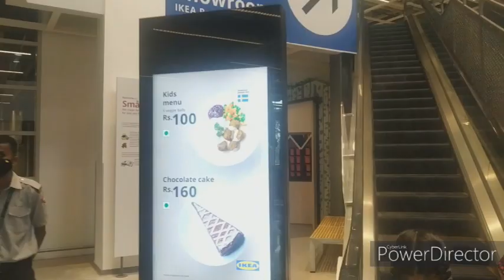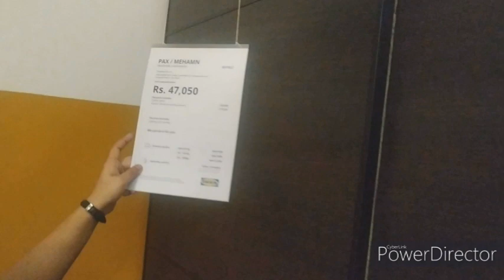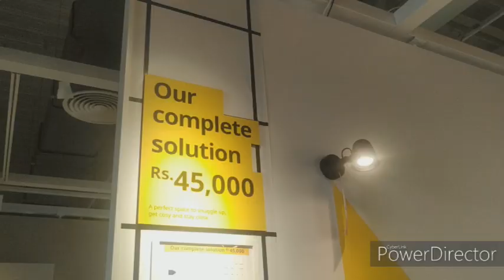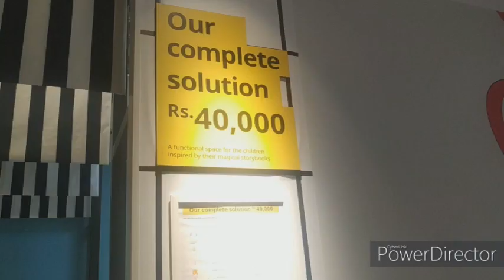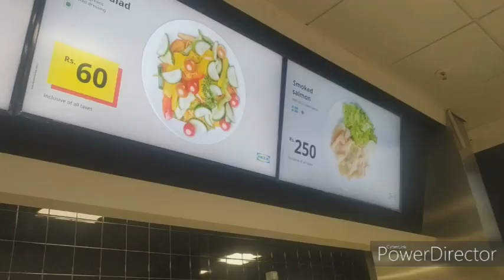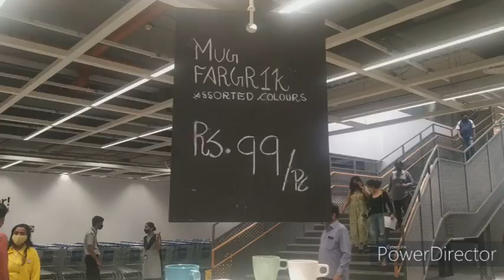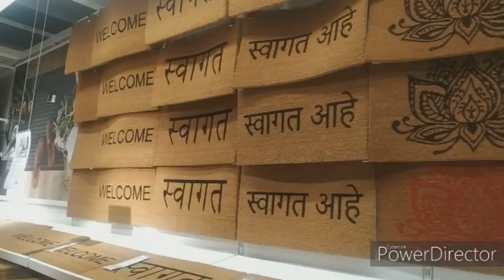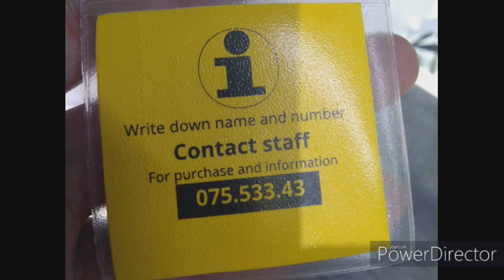IKEA Navi Mumbai | IKEA - मुंबईतील सगळ्यात मोठे फर्निचर शोरूम | IKEA Mumbai Tour | Marathi Vlog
Hello everyone,
IKEA is Swedish Home furnishing mall. Recently they have opened their first showroom in Navi Mumbai. Lets see how it is.